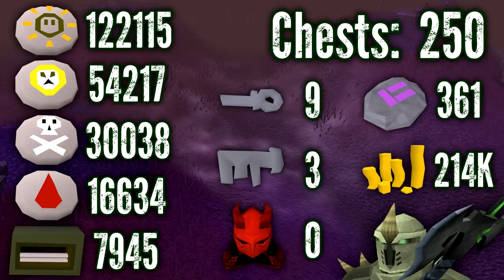Runescape 3 - Road to All Barrows Items - Episode 5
Thanks for enjoying this series! And if you wanna see this series live, check out my twitch and follow :D